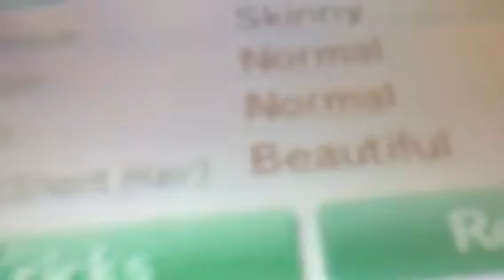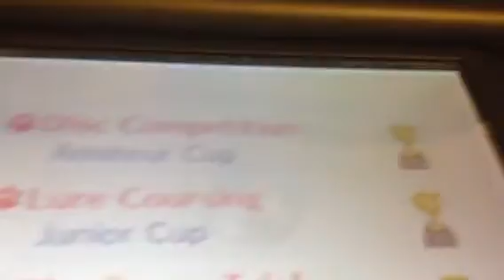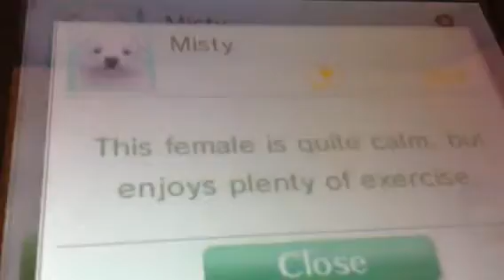Nintendogs + Cats TPv#3: Meet Misty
Yep, so Misty's back forever now, I love her name how it's spelt, and sorry for my strange voice, I was sick when I made this, that's why I didn't make a lot of videos, I kind of slept all through the morning, but I hope you like her, more videos are coming soon in the future stay tuned for more. Bye everyone! Luve u all! ~_~